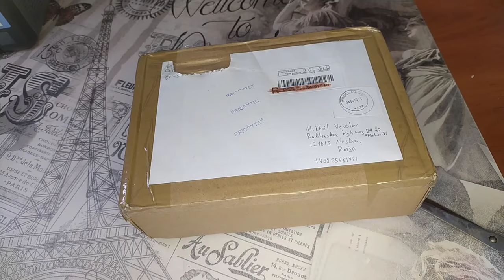ТРЕШ! Распаковка посылки с Польши.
Группа ВКонтакте, где можно купить муравьев.

Инстаграмм, где находятся актуальные прайс-листы и фотки всех мурашей, которых я содержал.